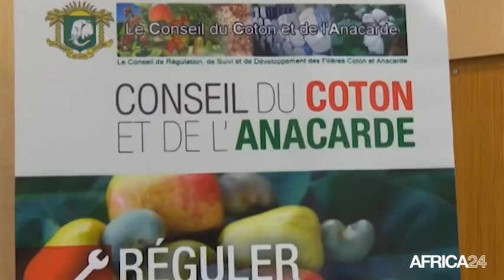Cameroun, INVESTISSEMENT DANS LE SECTEUR L'ANACARDE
Économie, La Sodecoton va produire de la noix de cajou